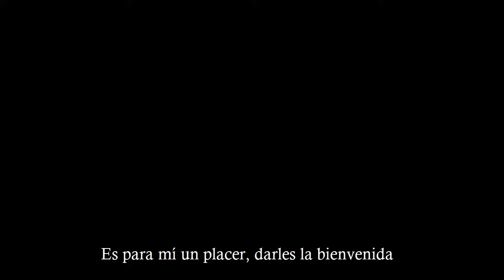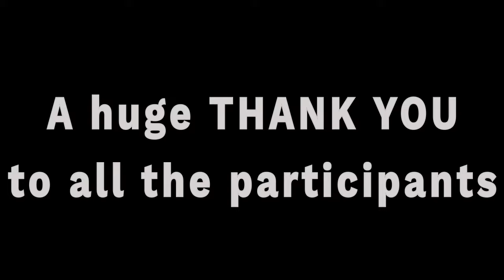UK ONLINE PITCHBOX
Filmarket Hub's virtual pitch event dedicated to British feature films and scripted series in development.

UKOnlinePitchbox is a two-day pitch event dedicated to British featurefilms and scriptedseries in development. In partnership with Film London, this brand new online initiative aims to discover high-quality unproduced projects, either at the script stage or with some finance secured and match them with leading companies in the industry.

The online platform that makes film projects come true! Online Film Market of scripts and co-production